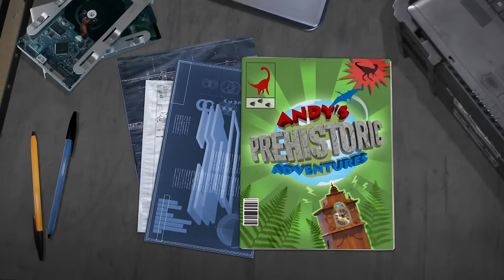CBeebies: Andy's Prehistoric Adventures - Theme Song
Join in with the new Andy's Prehistoric Adventures theme song.

Andy's Prehistoric Adventures coming to CBeebies soon!